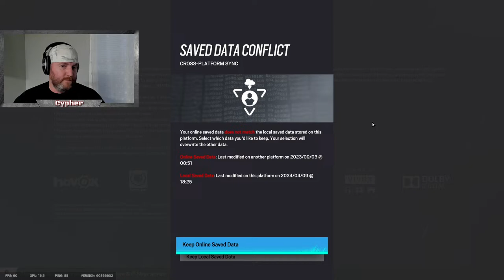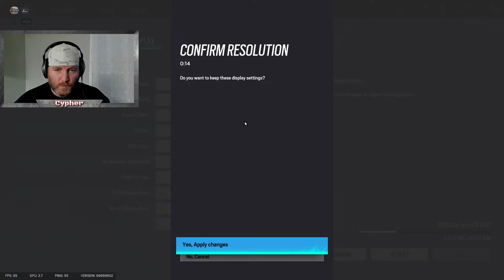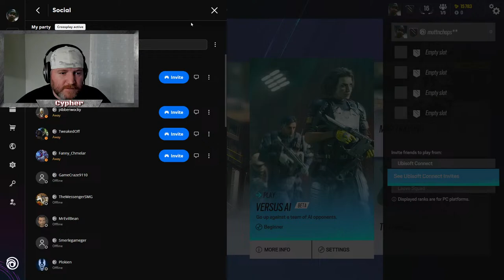I'M BACK...ish | Current Updates | PUBG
Added support is appreciated, not expected!

LIVE STREAM:
Thursday - Saturday
1pm  -  12am U.S. Alaska Time
(Times are approximate)